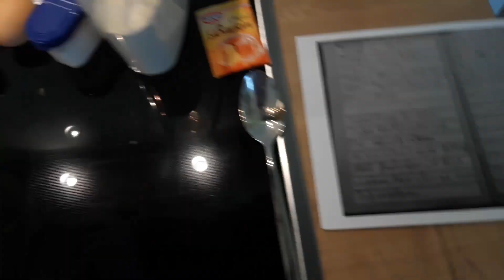Waffelbacken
Liebe Dschungelkinder,
ich habe über all euren tollen Rezepte gestaunt. Selbstverständlich habe ich auch eines ausprobiert: WAFFELN! Mmmmmmmmhh
Die Waffeln haben sehr gut geschmeckt...
vielen Dank für dieses leckere Rezept.
Herzliche Grüße
Euer Herr Smart